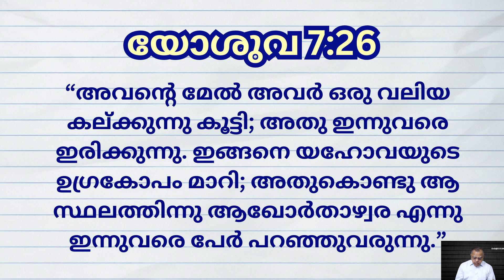"ആഖോർ താഴ്വര - ഒരു ദുരന്ത താഴ്വര" (യോശുവ 7:26) -Dr. V. P. Mathai Valayil - 15th Sep'24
"ആഗോർ താഴ്വര - ഒരു ദുരന്ത താഴ്വര"
Dr. V. P. Mathai Valayil
15th Sep'24
രക്ഷാസന്ദേശം, പവർവിഷൻ ചാനൽ - Episode 308

Dr. V P Mathai Valayil - 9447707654
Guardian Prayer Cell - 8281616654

യോശുവ 7:26
“അവന്റെ മേൽ അവർ ഒരു വലിയ കല്ക്കുന്നു കൂട്ടി; അതു ഇന്നുവരെ ഇരിക്കുന്നു. ഇങ്ങനെ യഹോവയുടെ ഉഗ്രകോപം മാറി; അതുകൊണ്ടു ആ സ്ഥലത്തിന്നു ആഖോർതാഴ്വര എന്നു ഇന്നുവരെ പേർ പറഞ്ഞുവരുന്നു.”

Joshua 7:26
“And they raised over him a great heap of stones unto this day. So the Lord turned from the fierceness of his anger. Wherefore the name of that place was called, The valley of Achor, unto this day."